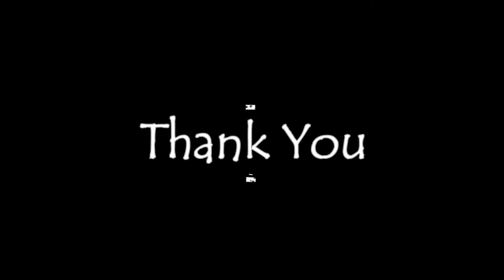Khagrachhari Trip with Adventure Madness।। Picture VLOG।। 2017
Full VLog coming soon..

The content in this compilation is licensed and used with authorization of the rights holder.

Adventure Madness

Category           Tour and Travels